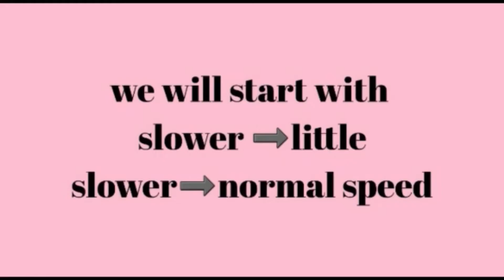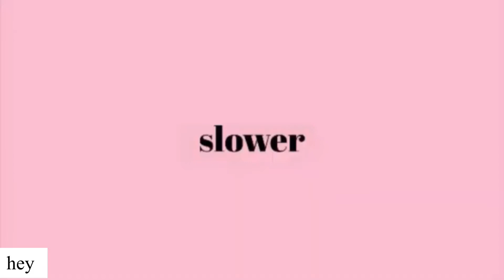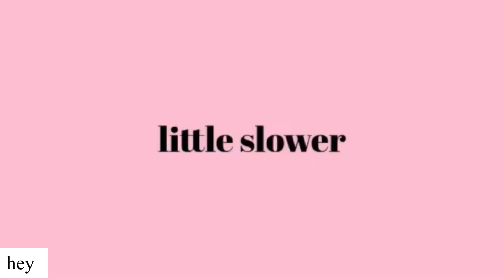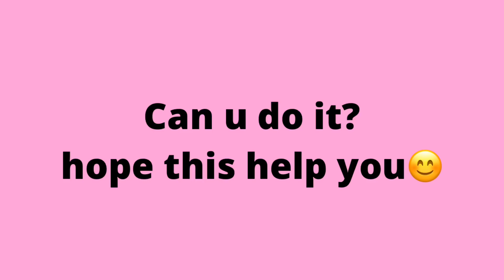How to rap JHOPE part in DISEASE by BTS